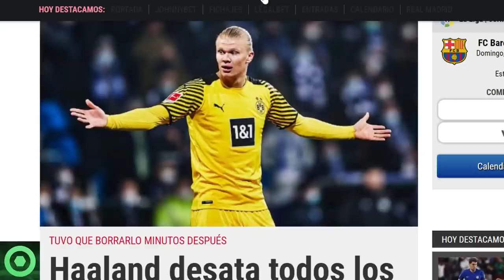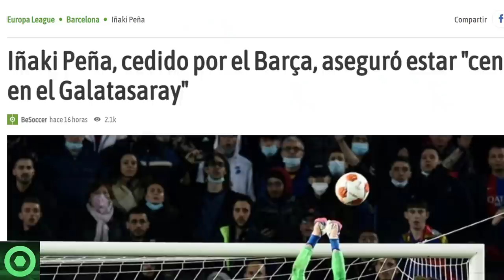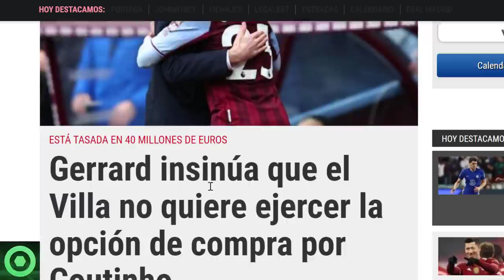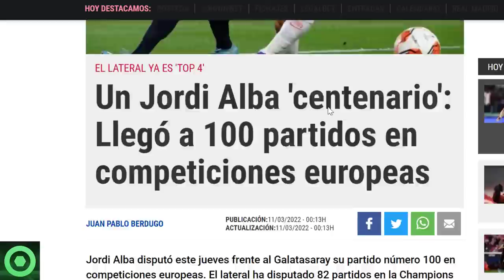🔴 HAALAND DEJA a TODOS con la BOCA ABIERTA🔴CRACK DICE SI a OFERTA del BARÇA 🔴ALBA, IÑAKI PEÑA, COU🟥